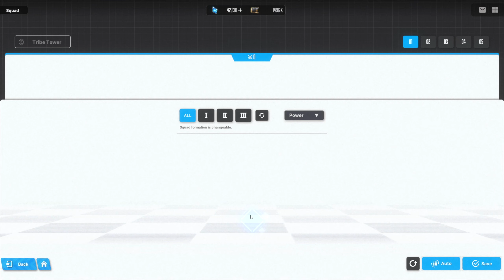When you don't have enough pilgrims - NIKKE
It was fun to see how far she could get on her own, I tried to play manually the stage after the last one but it was impossible at that lvl/gear.

0:00 - 1F
1:32 - 2F
2:57 - 3F
4:39 - 4F